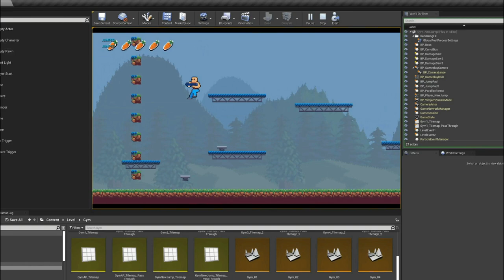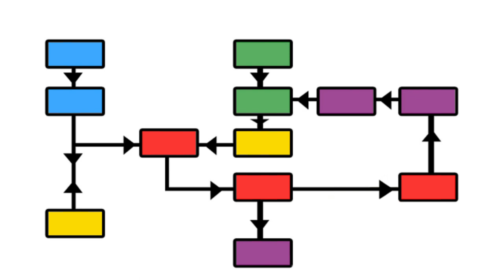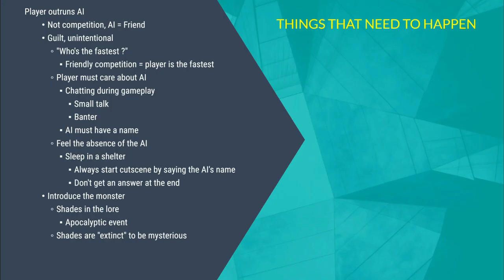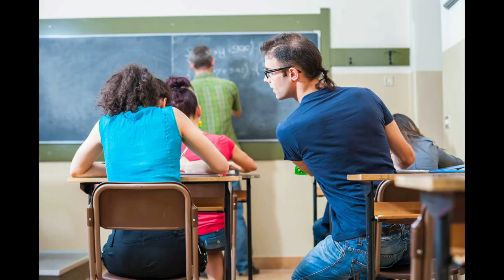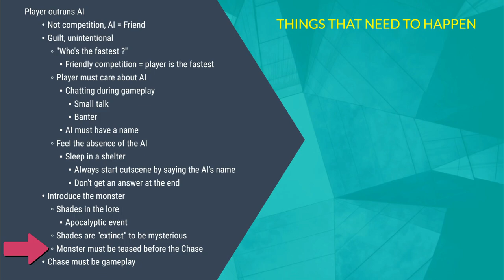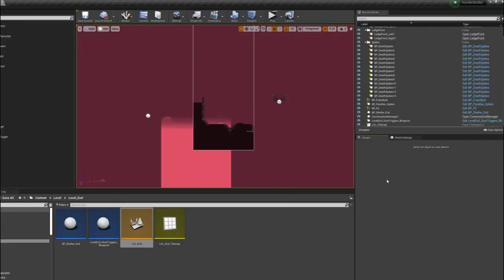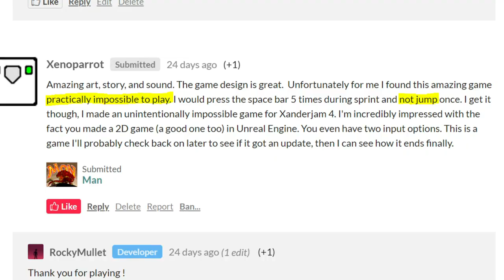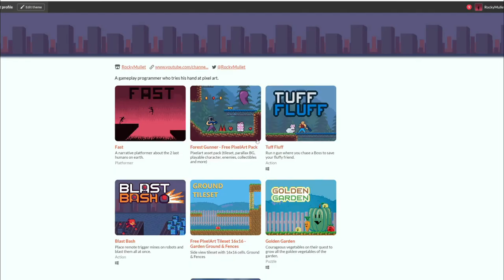The judges LOVED my game ! Devlog | 2D in Unreal Engine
Devlog of my game "Fast" that was submitted to the Xanderjam6 and selected as the "judge pick" by both the judges.

00:00 - Intro
00:21 - Pre Jam
02:17 - Out of my comfort zone
04:48 - The idea and the story
08:35 - Devlog
24:04 - Ratings and post jam fixes
26:18 - Results
27:07 - Conclusion